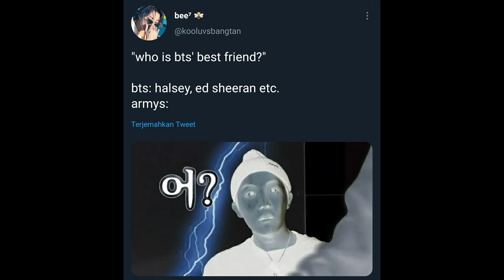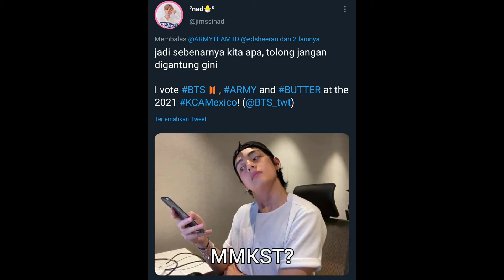BTS Ungkap Sosok Sahabat Mereka, Lucunya ARMY Malah Patah Hati Karena Tidak Disebut 🙂🤣